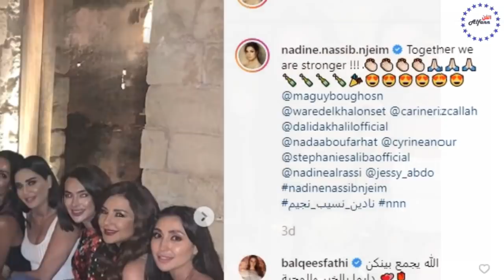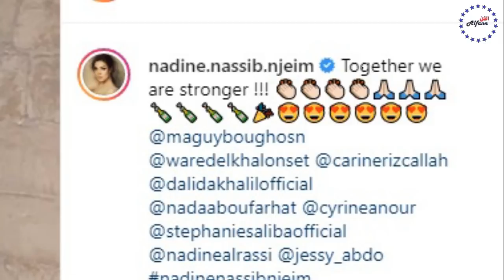سيرين عبد النور تعبر عن غضبها بعد الصلحة مع نادين نجيم وترد على هذا السؤال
نشرت سيرين عبد النور فيديو لها مع نادين نجيم بعد تصالحهما بدعوة من زميلتهما ماغي بو غصن والتي جمعت عدة فنانات لبنانيات مثل نادين الراسي وجيسي عبدو وندى ابو فرحات وداليدا خليل وغيرهن، وحقق الفيديو نسبة مشاهدة لى انستقرام وصلت إلى مليون مشاهد في يوم واحد فقط. وردّت سيرين على سؤال متابعيها بشأن غلق التعليقات على مقطع المصالحة الذي سبق ونشرته على تطبيق "إنستغرام"،بر حسابها بتويتر، وقالت إن السبب يرجع لوجود هجوم غير أخلاقي وغير مبرر على الفيديو الذي أصاب البعض بالعصبية بدون سبب لذلك أغلقت التعليقات لانها لا تسمح بوجود إساءة لأحد على صفحتها الخاصة.ن جهتها، أعربت نجيم عن سعادتها البالغة بالمصالحة التي حصلت وبالسهرة التي جمعه النجمات اللبنانيات، ونشرت مجموعة من صور من العشاء، وعلقت عليها: "نحن مع بعض أقوى".
_________________________________________________________________ا
الموسيقى المستخدمة هى
Watch httpsyoutu.beL14hxW2SN68
shorturl.at/hktU6